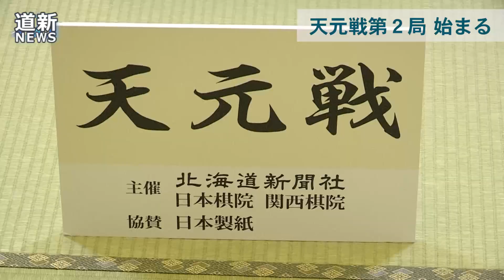‹天元戦第２局›難解な攻防始まる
囲碁の一力遼天元（２４）に関航太郎七段（１９）が挑む第４７期天元戦５番勝負の第２局が１１月１６日、札幌市厚別区のホテルエミシア札幌で始まった。　第１局は七大タイトル戦初挑戦の関が１３０手までで白番中押し勝ち。冷静な打ち回しで難解な攻防を制した。このまま勢いに乗って天元奪取へあと１勝と迫るか、初防衛を目指す一力が流れを変え、タイに持ち込めるか注目される。立会人の石田秀芳２４世本因坊（７３）が合図した後、黒番の関が１６四に第１着を打ち下ろした。関が積極的に仕掛ける形で序盤からやや早めの展開。（2021/11/16）